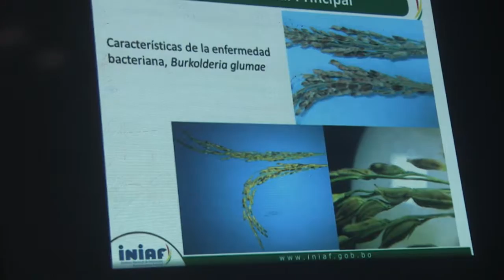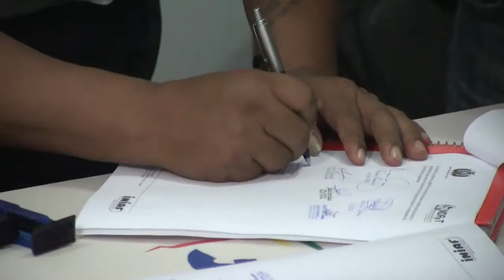YAPACANÍ DETECTA BACTERIOSIS EN EL ARROZ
Una ola de bacteriosis  afectó nuestro grano, se está trabajando  y viendo la forma de detener esta plaga.